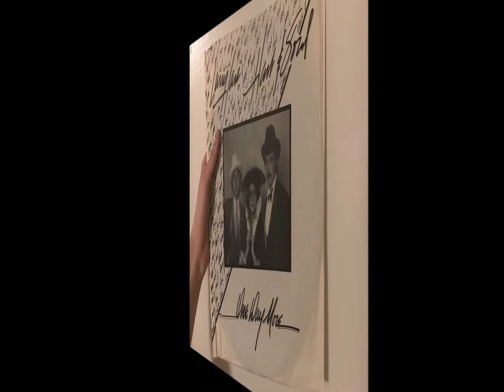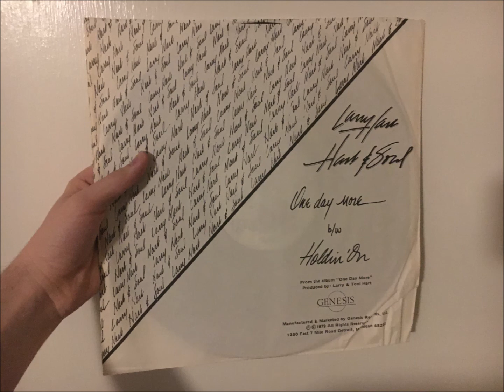Larry Hart & Hart & Soul - One Day More (1979)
From the single One Day More / Holdin' On